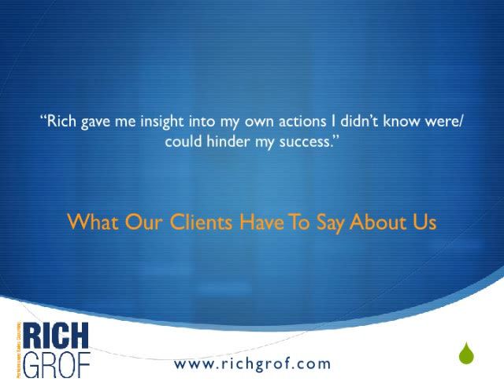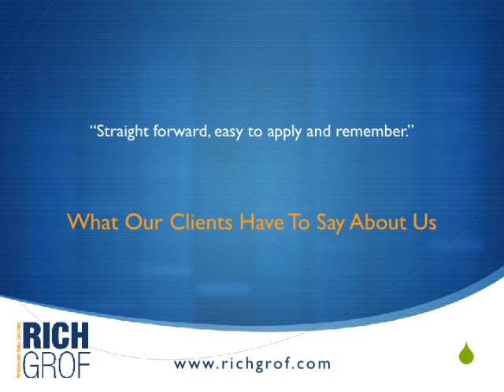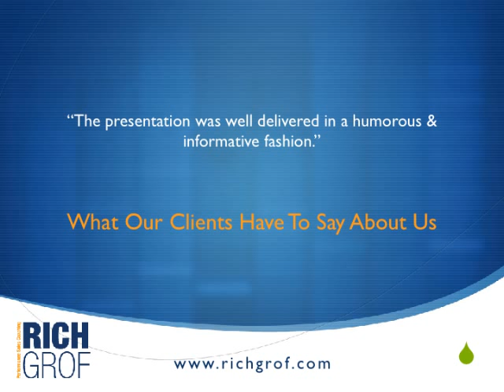Selling To Today's Buyers Testimonials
Rich and Phalan gave a new sales seminar in Calgary on April 30th, 2013. This revolutionary information changes the way we do sales and increases the effort and skill required to help people buy. Now anyone can be an effective sales person quickly and easily.
The following is a presentation of testimonials from the event from the participants.